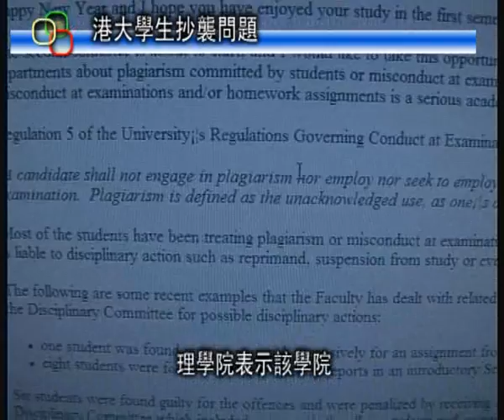香港大學學會校園電視新聞部製作 - 校園新聞 (普通話)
本月初
理學院透過電郵
警惕該學院的同學切勿抄襲